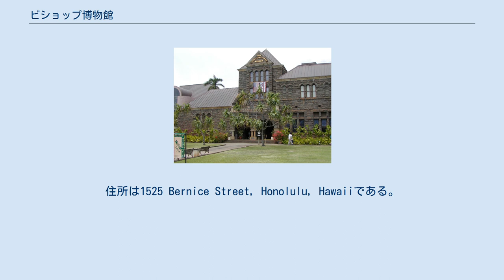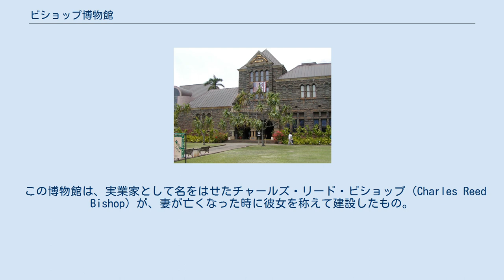ビショップ博物館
バーニス・P・ビショップ博物館 バーニス・P・ビショップ博物館は、アメリカ合衆国ハワイ州、オアフ島ホノルルにある博物館である。
歴史や科学などを扱い・展示している。
住所は1525 Bernice Street, Honolulu, Hawaiiである。
 1889年に設立された、ハワイでも最大の博物館。
特徴として、ポリネシアの文化に関連したコレクションが数多く展示されている点などが挙げられる。
昆虫の標本が多いことでも知られ、その数およそ1350万に上るコレクション数は、アメリカ合衆国全体でも3番目に多いという。
1982年7月26日に、アメリカ合衆国国家歴史登録財に登録された。
 この博物館は、実業家として名をはせたチャールズ・リード・ビショップ（Charles Reed Bishop）が、妻が亡くなった時に彼女を称えて建設したもの。
彼の妻バーニス・パウアヒ・ビショップ（Bernice Pauahi Bishop、博物館の名称の由来である）は、カメハメハ王家の血筋を引く、最後の直系の子孫であった。
 現在までに増改築を経て、学習施設としても機能。
別に、ホノルル港にあるハワイ海事センターも運営していたが、現在センターは一時的に閉館になった。